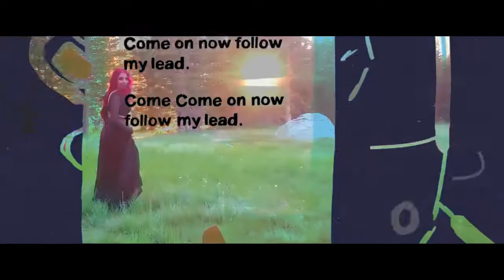Kashni Shape Of You Remix Ed Sheeran ft Jasmine Sandlas